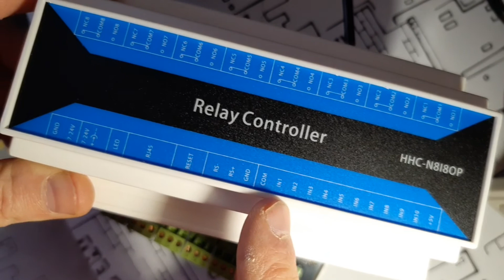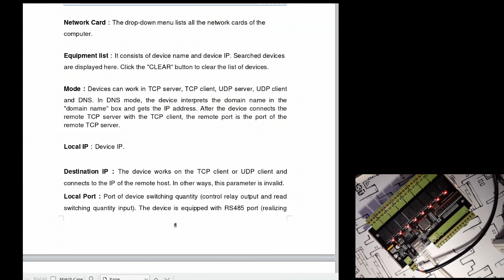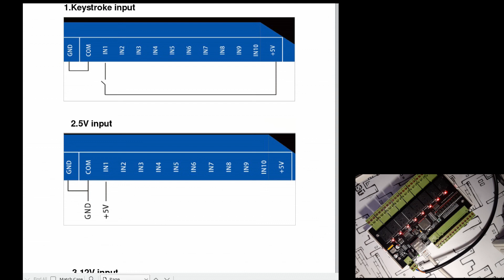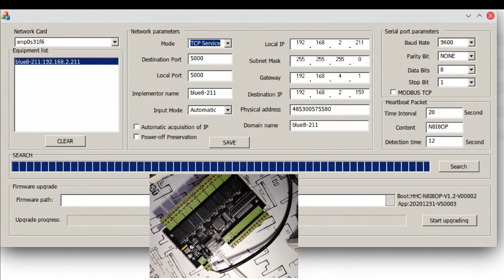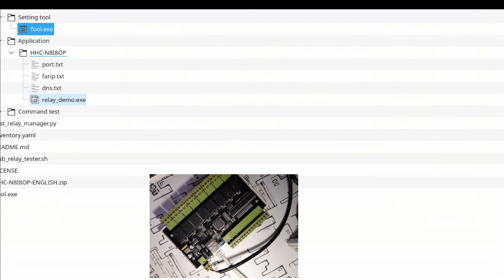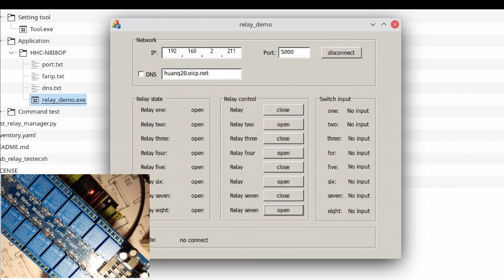HHC-N8i8OP 8 Channe IP Network Relay Remote Control Device TCP Bistable Relay Module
Properly done network-powered relay module overview.+ Suitable for din rail mounting.+ Preserves settings on reboot.